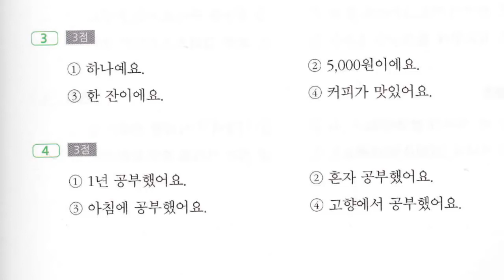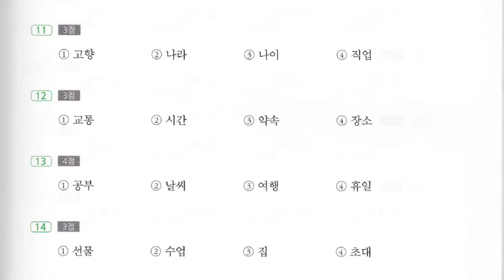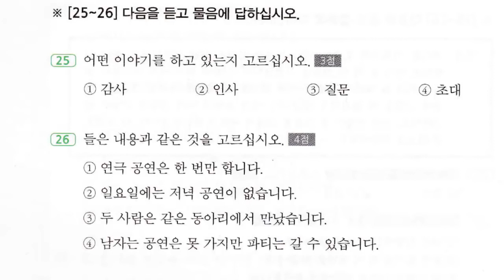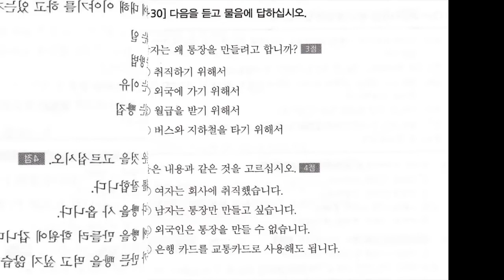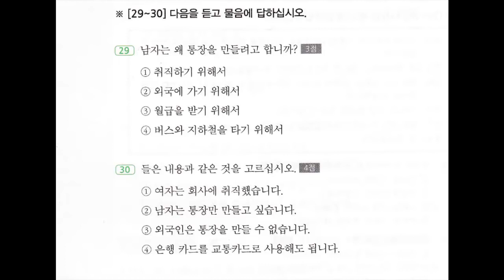eps topik listening test 1 part 4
ans keys:
1-4
2-3
3-2
4-1
5-4
6-2
7-1
8-2
9-3
10-3
11-3
12-1
13-4
14-4
15-4
16-1
17-4
18-3
19-4
20-2
21-3
22-1
23-1
24-3
25-4
26-2
27-1
28-3
29-3
30-4